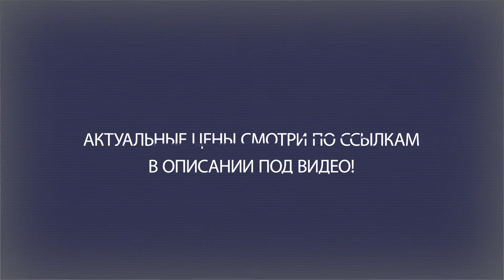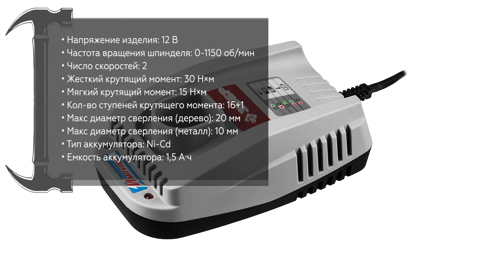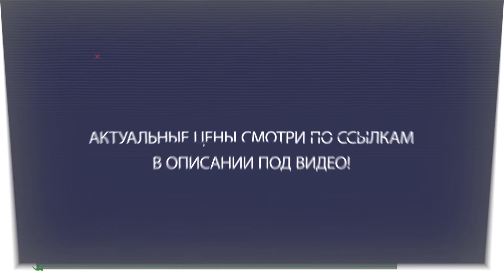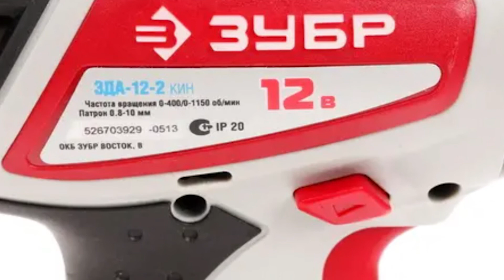Аккумуляторная дрель-шуруповерт Зубр ЗДА-12-2 КИН, ЗДА-12-2 КИ